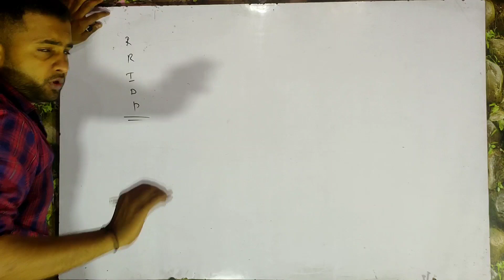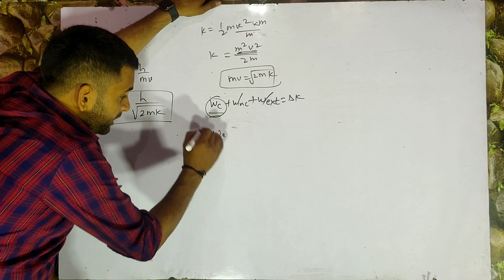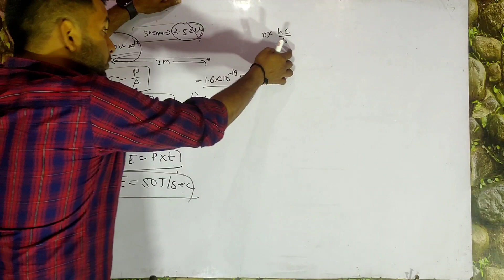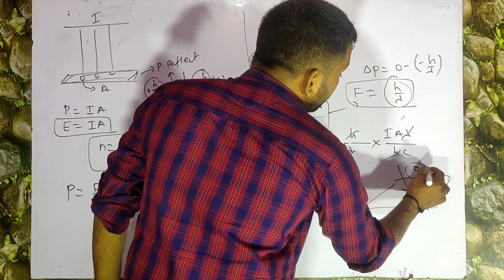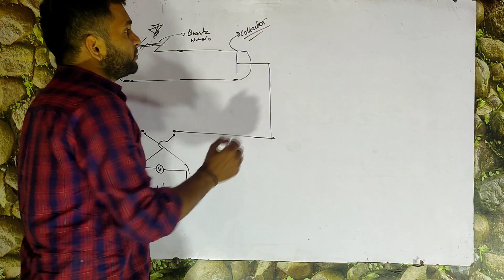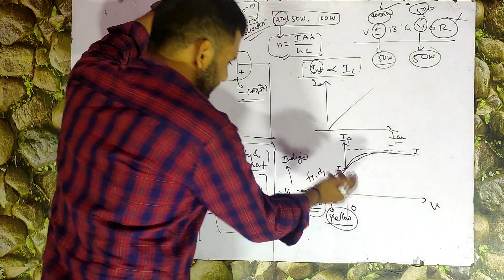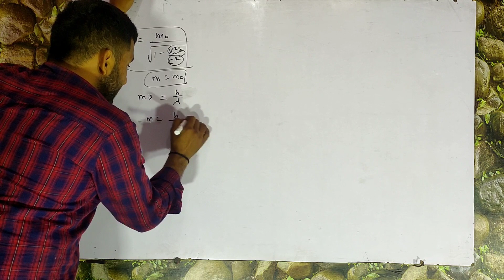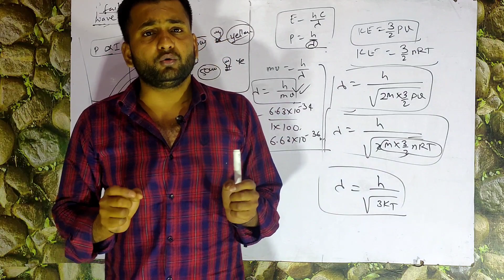CLASS 12 CHAP 11||DUAL NATURE OF MATTER AND RADIATION : PHOTOELECTRIC EFFECT::full chapter one shot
photolectric effect
dual nature
full chapter all concept in one video

Timestamps were provided by LB , Many Many congratulations to him for helping all the students, may GOD bless him. Good Luck.

 Introduction
Concept of free electrons in metal.
-Work function.
-Electron Volt.
-Work function of some photo sensitive metals.
-Electron emmision.
Photoelectric effect.
Hertz's observation.
-Lenard's observation.
-Experimental study on photoelectric effect.
Laws of photoelectric emmision.
-Failure of classical wave theory.
-Einstein theory of photoelectric effect.
-Einstein explanation of photoelectric effect.
-Numericals
-Particle nature of light.
-Plank constant and work function.
-Numericals
-Dual nature of radiation.
-Dual nature of matter.
De broglie waves and length of electrons.
Numericals